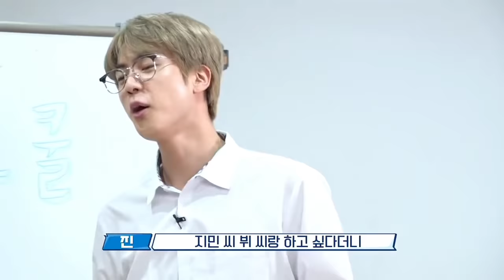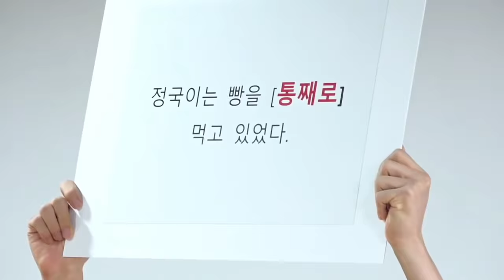BTS school masti// Hindi dubbing //Part-1//bts run ep112